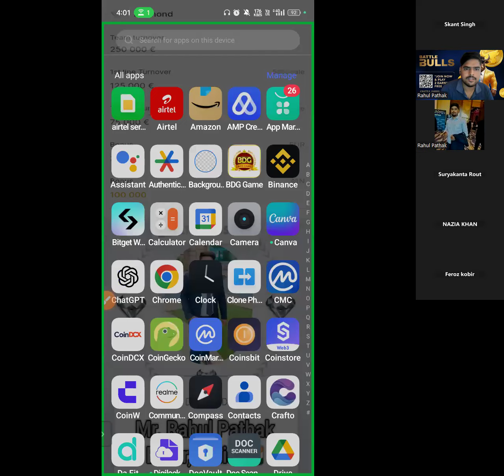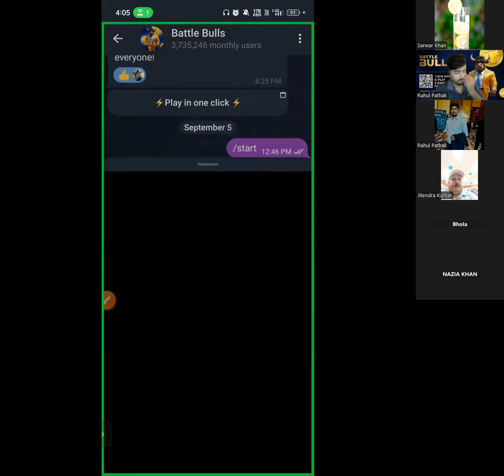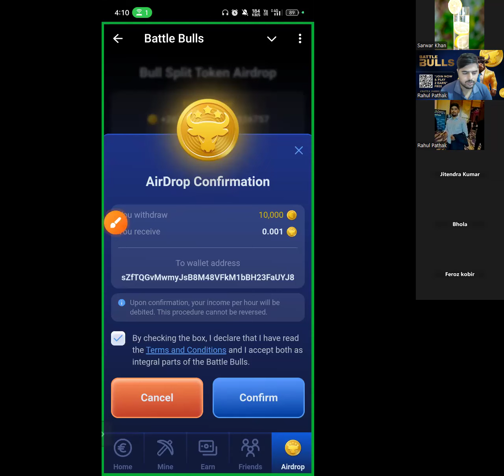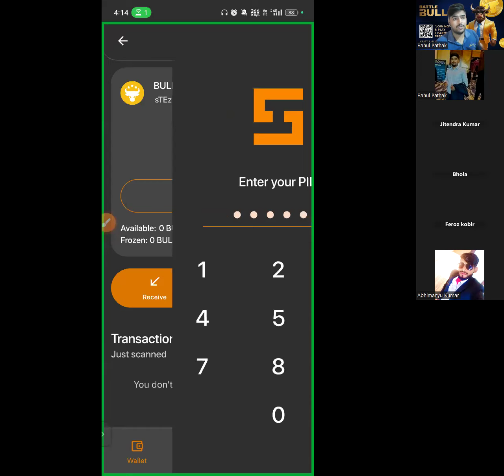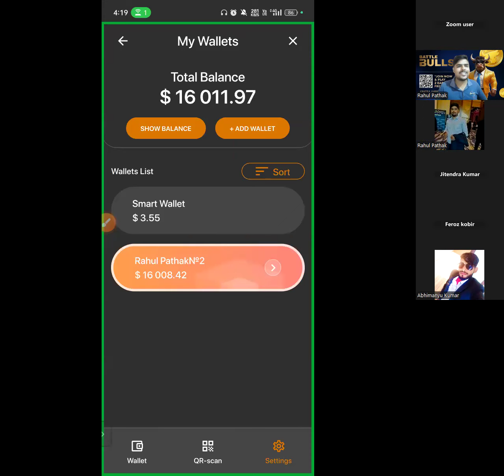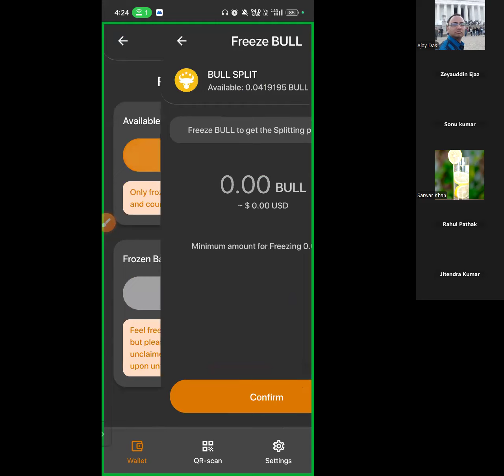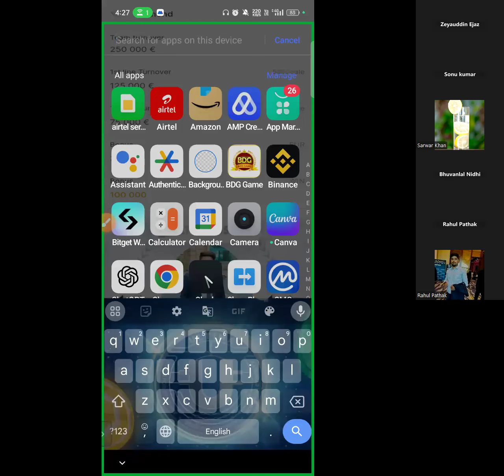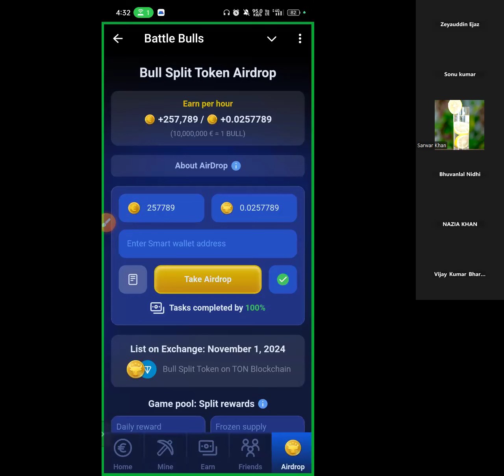Bull Token Airdrop Claim Kese Kare ll Ultima Zoom Training 16 September ll TAKE AIRDROP.